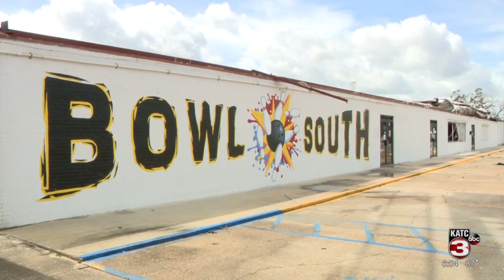Destruction in Houma, residents fear looters